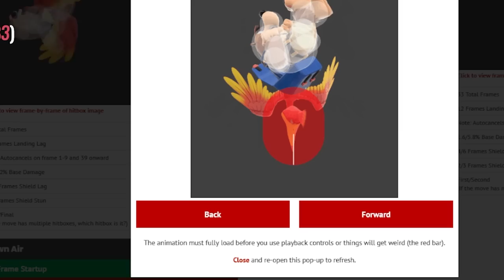This is what a 12,000,000 GSP Banjo & Kazooie looks like in Elite Smash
Banjo & Kazooie are pretty technical with all their KFCs and stuff!